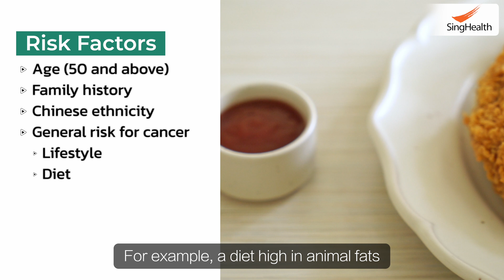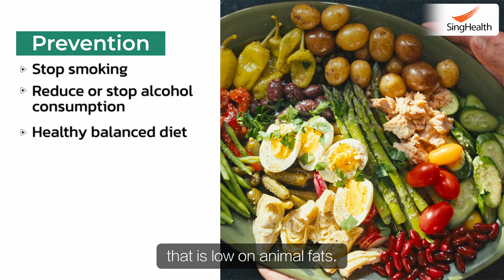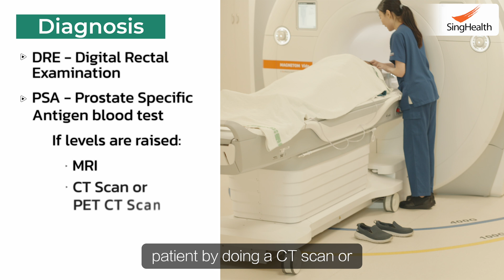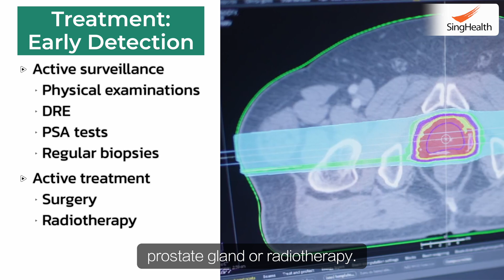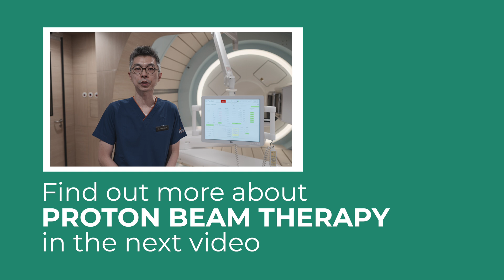Prostate Cancer is the MOST COMMON Cancer in Men - Prostate Cancer Part 1/2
It is true. Prostate cancer is the most common cancer in men. Dr Ravindran Kanesvaran from National Cancer Centre Singapore explains the various risk factors for prostate cancer and what you should do. In this two-part series to understand prostate cancer, you will learn about its causes, symptoms, ways to prevent prostate cancer, the ways to diagnose prostate cancer. Finally, the ways to treat prostate cancer.

Some prostate cancer patients complain of frequent urination, difficulty in passing urine and seeing blood in their urine. While in advanced cases of prostate cancer, back pain, body ache and bone pain are experienced.

Should you experience any signs or symptoms explained by Dr Ravindran, please speak to your doctor immediately.

TIMESTAMPS:
00:00 Introduction
00:10 What is Prostate Cancer?
00:46 Causes and Risks of Prostate Cancer
01:45 Prevention of Prostate Cancer
02:42 Symptoms of Prostate Cancer
03:18 Diagnosis of Prostate Cancer
03:55 Treatment of Prostate Cancer
04:13 Early stages
04:49 Advanced stages
05:22 Part 2/2 premiering 19 June 2024, 8pm

The information in this video was accurate as of the upload date, 12 June 2024. Consult your local medical authority for advice.